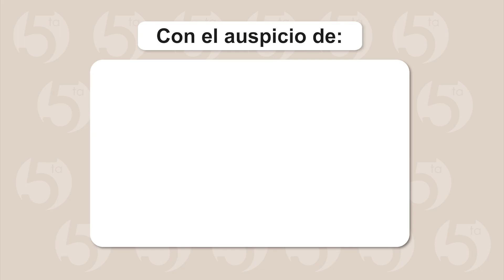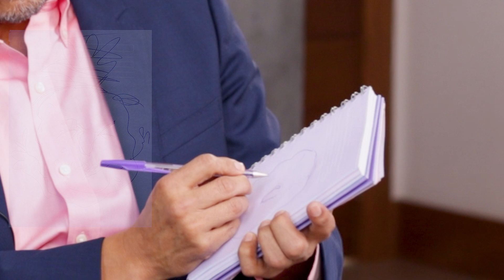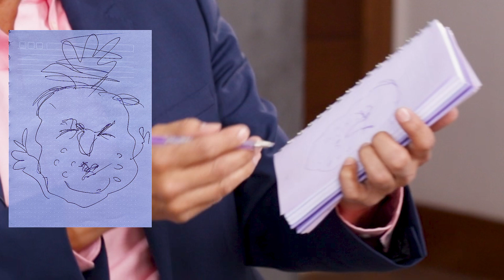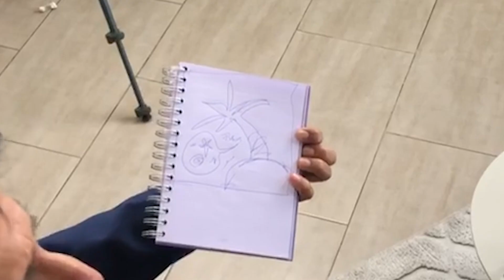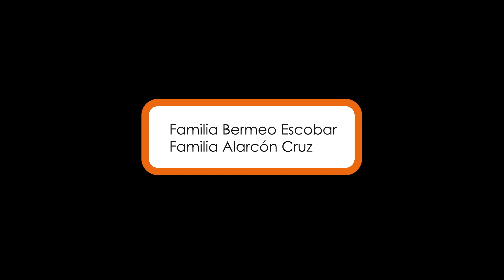CARICATURAS Y CARCAJADAS, con el caricaturista, XAVIER BONILLA, "BONIL" | 5TA. PARADA MAGAZINE, #53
Descubre el fascinante mundo de la creatividad..!

En esta edición, imperdible, nos sumergimos en una charla exclusiva, con el renombrado caricaturista ecuatoriano, Xavier Bonilla, conocido como "BONIL".

 ¿Te has preguntado alguna vez, cómo nacen esas ingeniosas viñetas que nos hacen reír y reflexionar? ¡No te pierdas esta oportunidad única de adentrarte en la mente maestra detrás de las caricaturas más icónicas del país!